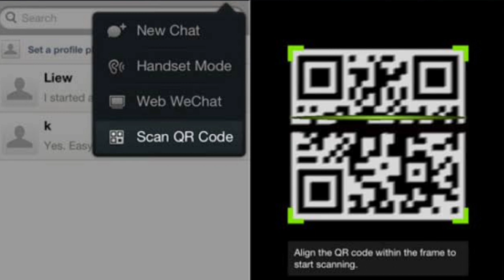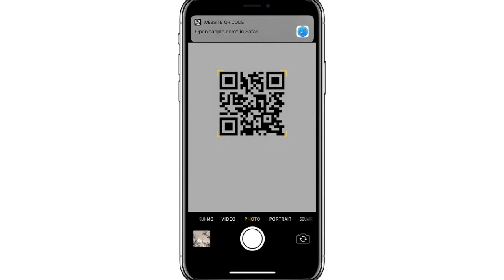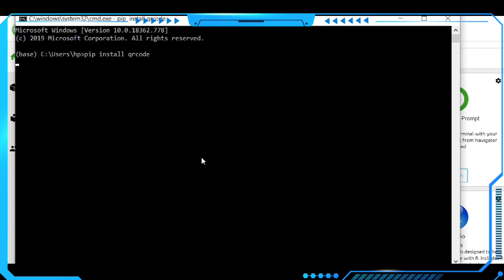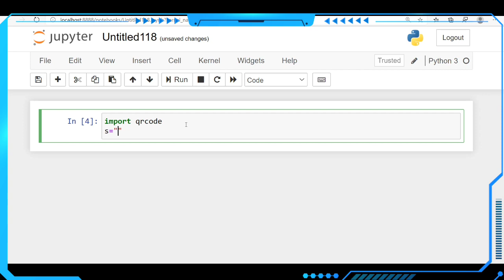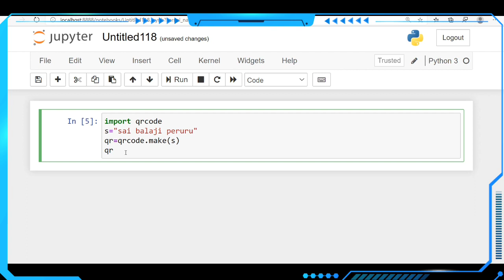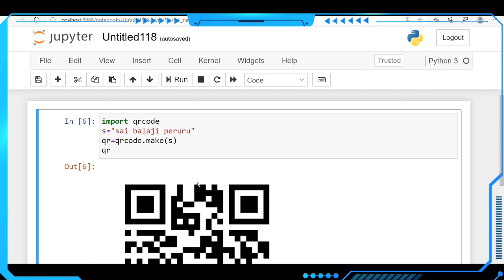How to Generate QR-code using python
What Are QR codes?
They come to us from Japan where they are very common. QR is short for Quick Response (they can be read quickly by a cell phone). They are used to take a piece of information from a transitory media and put it in to your cell phone. You may soon see QR Codes in a magazine advert, on a billboard, a web page or even on someone’s t-shirt. Once it is in your cell phone, it may give you details about that business (allowing users to search for nearby locations), or details about the person wearing the t-shirt, show you a URL which you can click to see a trailer for a movie, or it may give you a coupon which you can use in a local outlet.

The reason why they are more useful than a standard barcode is that they can store (and digitally present) much more data, including url links, geo coordinates, and text. The other key feature of QR Codes is that instead of requiring a chunky hand-held scanner to scan them, many modern cell phones can scan them. The full Wikipedia description is here.

How does the cell phone read the code?
The cell phone needs a QR code reader, like this one from Kaywa. It takes literally 1 minute for someone with an iPhone or Android phone to find and install the reader.

How do you generate a code?
You can easily generate a QR code using a site like Kaywa.com or you can use the Open Source code to generate codes for you if you have a smart developer on hand. Google also has a tool — see our separate article about that:Close-Up With Google’s New QR Code Generator.

How can you use QR codes to benefit search marketing?
We are only just scratching the surface of how they will be used. We have added one to every business listing in our directory. Here are a few examples of how others are using them.

A business card company showing how they are using them for businesses: